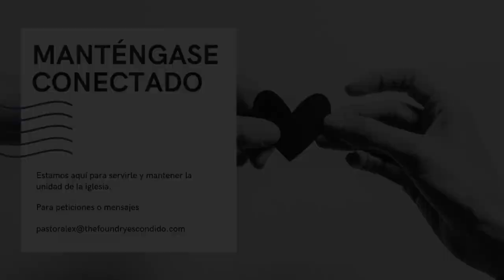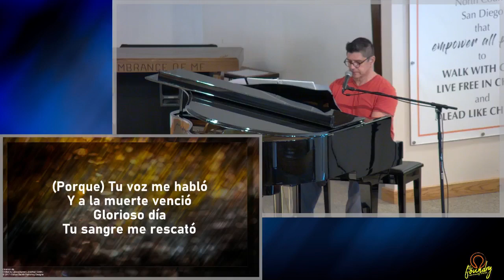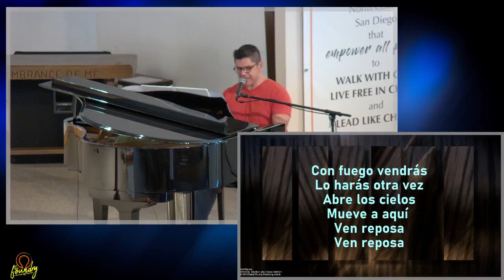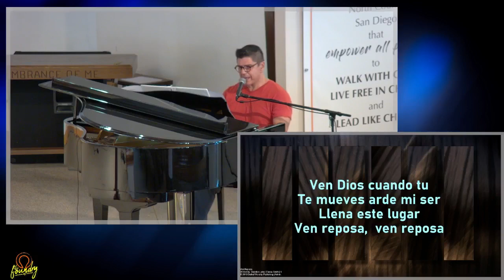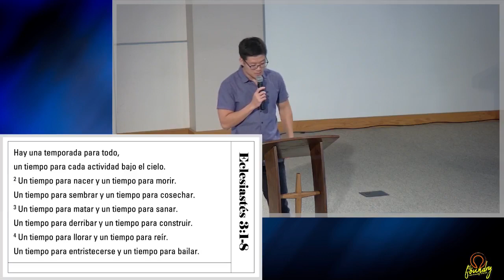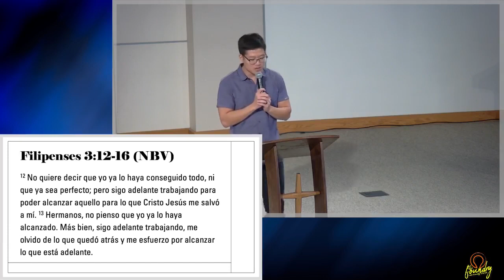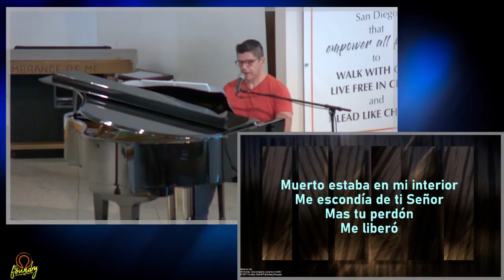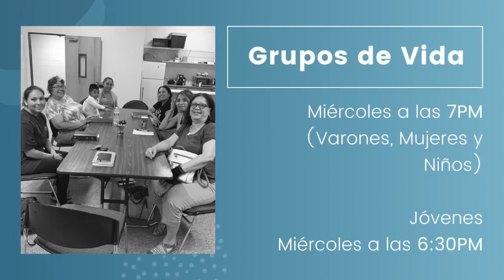Reunión de Domingo 08-21-2022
Bienvenidos a la Iglesia Foundry